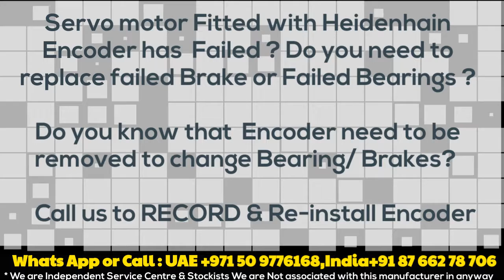HEIDENHAIN ECI EQI encoders in Stock at India/ Get installed on your Servo motor